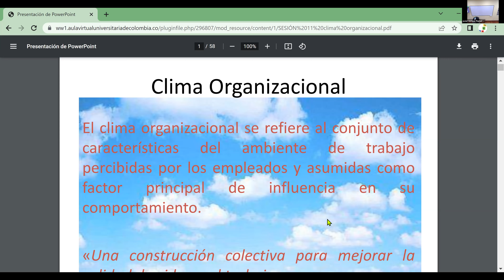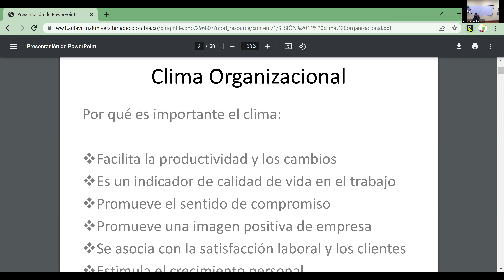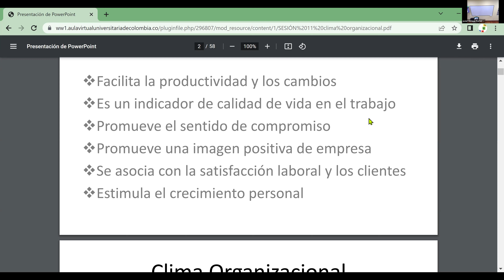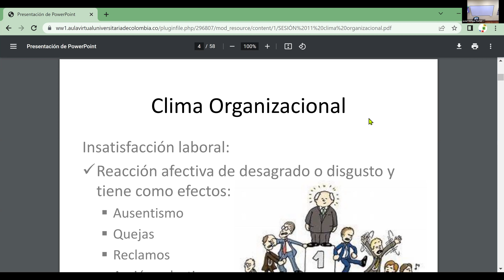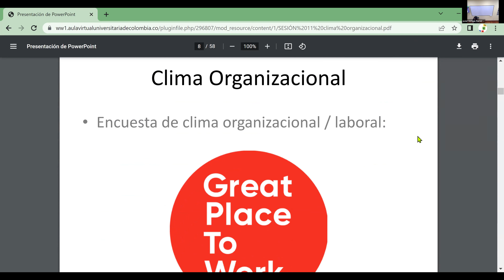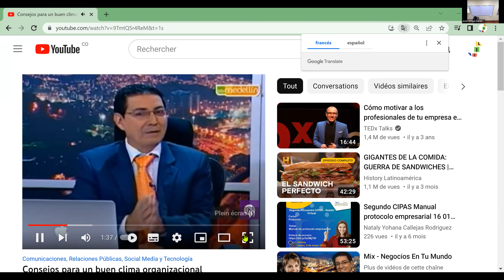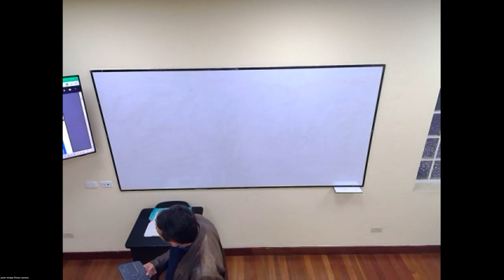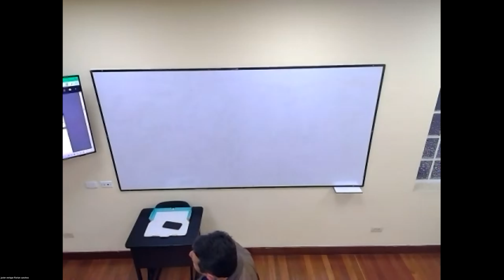VIDEO GMT 2022 11 25 ACTUALIZADO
Se trabaja en clase con los estudiantes explicando la importancia el clima laboral , generar los cambios necesarios, quienes estan vinculados para mejorar el clima laboral.